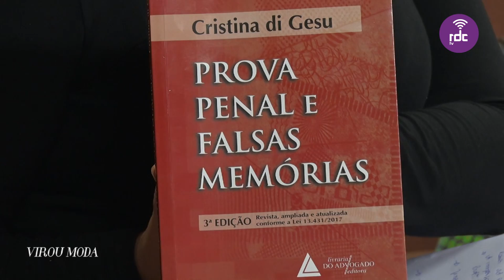Virou Moda | 10/03/2020 (na íntegra)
Apresentação: Marina Espíndola e Vitória Karoline